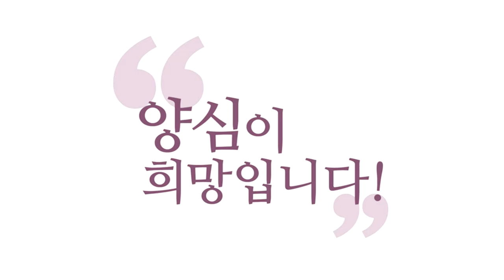[3분 법문] '무소유'에 집착하는 수행자들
221211 정토LIVE

명상 오래 하신 분들이,
도 닦기 더 힘든 게 뭔지 아세요?
상이 엄청 많아요."내가 수행을 좀 해봤는데 말이야."
하고 시작하면 몰라!가 안 돼요.
몰라! 할 게 너무 많아요.
여러분 공부는 잘하지 못하더라도
평소에 몰라! 할 거라도 좀 줄여 놓으세요.

몰라! 할 걸 너무 늘려 놓으면 그게 소유예요.
무소유는 몰라! 하라는 거예요.
몰라!만이 진짜 무소유입니다.
뭘 갖다 버리는 게 무소유가 아니고,
내 마음에서 놔보는 거예요.
내 마음에서 지금 소유하고 있는 게 너무 많단 말이에요,
우리 마음에. "나 이거 없으면 죽어."

하는 게 너무 많잖아요. 한번씩 놔보세요. 그리고
그게 참나한테 하나님한테 더 의지하는 거 아닌가요?
내가 지고 있는 거 놓고, 하나님한테 의지한다.
아니면 내가 지고 있는 걸 하나님한테 맡긴다.
어떻게 생각해도 좋아요. 몰라! 하면서 맡기세요.
아니면 몰라! 하면서 놓고, 하나님한테 귀의하세요.
어떤 식으로 생각하셔도 좋습니다.

몰라!를 자꾸 하셔가지고 내려놓으시고 맡기시고
집착하지 마시고. 그러다 보면 그만큼
참나랑 하나님과 더 하나가 됩니다.
뭘 소유했네 안 했네 이거는 부질없는 거예요.
이거 하나만 소유해도요 집착 쩔 수가 있고,
많은 걸 가졌어도 하나하나 물건에
집착 안하고 있는 사람이 있다면 그 사람이 더 무소유예요.

진리 측면에서 볼 때. 이거 하나 가졌는데
여기다 모든 걸 걸고 있어요. 이거 강에 던지면
따라 죽을 정도의 그 집착이 있다면
이게 소유지. 그렇죠? 물건 많이 가졌냐?
그럼 몇 개부터 무소유? 몇 개부터 유소유죠?
몇 개부터 풀소유일까요? 백만 장자는 소유
억만 장자는 풀소유. 이래야 하나요?

여러분 마음에 달린 겁니다, 무소유 소유는.
몰라! 하시는 분은 몰라! 무소유! 내려놓음
괜찮아! 풀소유 진정한 풀소유. 뭐 괜찮다잖아요.
없는 게 없다잖아요. 최고의 풀소유, 여러분.
플렉스 보살로 만들어 드리는 비법이 있습니다.
몰라! 괜찮아!, 몰라! 다 버리고
괜찮아! 꽉 채워집니다. 버리면 채워집니다.

무소유와 풀소유의 진정한 수행 해보세요.
몰라! 잘해야, 풀소유의 마음으로 살아갈 수 있다.
무소유를 해야 풀소유가 따라온다.
괜찮지 않나요, 이런 거? 아니 풀소유라는게
내 마음에 바랄 게 없으면 풀소유죠.
아무리 돈이 많아도 갈망하는 게 많이 있다면
난 아직 가난한 거예요. 근데 가진 게 없어도
내 마음이 꽉 차있으면 나는 부족할 게 없으면 풀소유죠.

그래서 바랄 게 없는 사람이 제일 부자다 하는 말을
하는 거예요. 도 닦는 데서. 하지만 저는
그렇게 정신승리하고 싶지 않습니다.
진짜 소유하고 싶습니다 하시면 하세요.
아무도 안 말려요. 소유하세요.
소유를 하라 마라 얘기를 아예 안 했어요.
집착을 버리라는 얘기를 했지.
몰라!를 하라는 얘기를 했지,

물질을 소유하니 마니 이런 얘기는 안 했어요, 지금.
요즘 도 닦는 사람들은 무소유에 집착하는 것 같습니다.
그건 다 상이에요. 보이는 상에 집착하는 거예요.
무소유라는 상을 소유하려는 거예요.
나는 '무소유하는 사람'이라는 상을 소유하려니까
막 그 못 견디는 거예요. 소유를 못 견디는 거죠.
"원래 다 버려야만 해!" 이거 병증이에요.
정신적으로 병증이에요. 모으는 것도 병이고
버리는 것도 병이다. 거기에 답이 있지 않아요.

'버려야 한다, 모아야 한다.'를 떠나서, 필요할 때 쓰고
그쵸? 필요할 때 보살도의 방편으로 쓸 뿐
그리고 내 에고가 저게 있어야 행복하다니까
내 에고 적당히 기분 맞춰줘야 보살도 하니까
내 에고 기분도 맞춰주고, 상대방 기분도 맞춰주고.
이렇게 보살도 하는데 쓰시는 용도로만 잘 쓰겠다.
이게 진정한 무소유고 풀소유입니다.